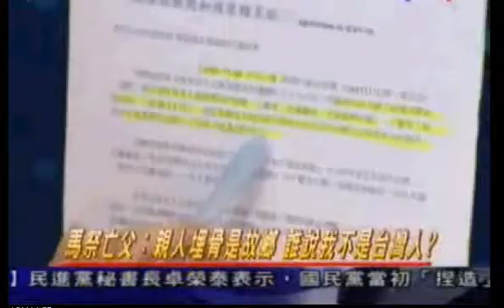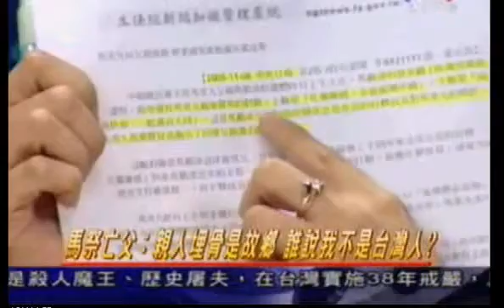11-2007 國民黨 "去九二共識 刪國統綱領" 的迷思 (四) 公投是全民意志的表張!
國民黨 "去九二共識  刪國統綱領" 的迷思 (四)  公投是全民意志的表張!